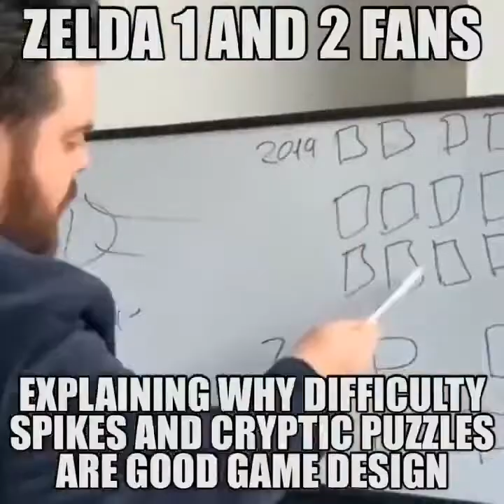Zelda fans when explaining the games in 10 seconds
Some Zelda fans are a little too on the nose on junk